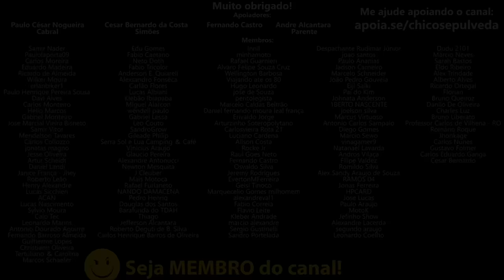A Royal Enfield Himalayan 450 será mais confiável que a Himalayan 411 no Brasil?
🔹Faça uma doação em Bitcoin ou Ethereum:
BTC: bc1ql5esj3ctne5gv9mqg54j4gsns280fpu3jfxqjm
ETH: 0x16be8dc1D7f74c1CB2AA2e02089EA5f5fd168bc3